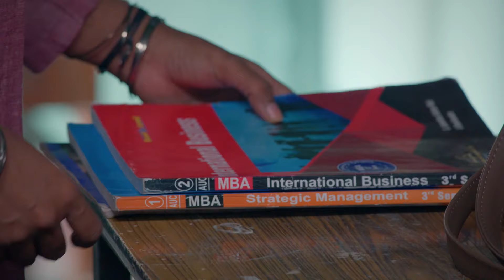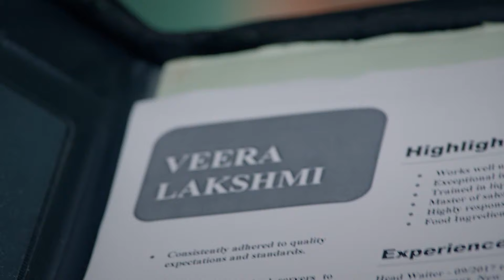Veera | Latest Full Ep 14 | Zee Tamil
Maaran learns that Veera refused to accept the money. Veera decides to discontinue her studies and find a job to support the family. Kanmani gets angry when Ramachandran seeks her hand for Raghavan.

Show Name : Veera
Producer/Star Cast : Vaishnavi,Arun,Subiksha
Episode No : 14

Veera and Kanmani lose their brother in a road accident caused by Maaran. What happens when a series of unfortunate events lead Veera to marry Maaran, and Kanmani decides to seek revenge?

Veera - Full Ep - 14 - Zee Tamil